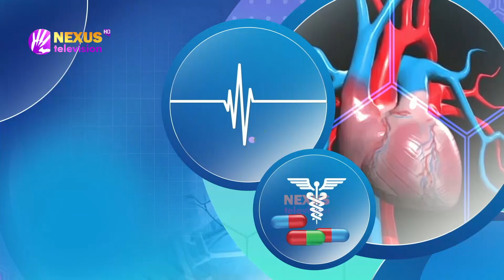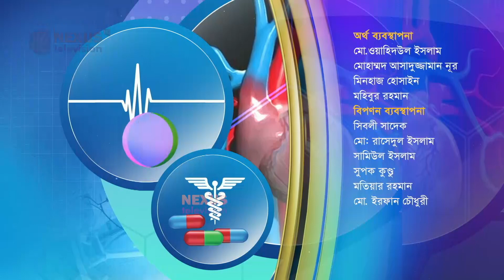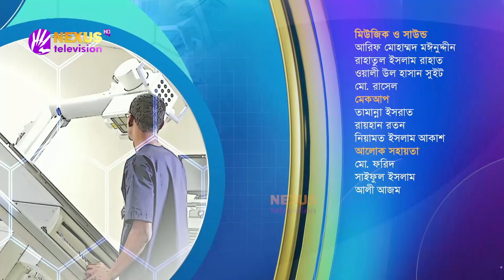শিশুর জন্মগত ত্রুটি ।। কেমন আছেন ।। Nexus Television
শিশুর জন্মগত ত্রুটি

ডা. গুলজার হোসেন উজ্জ্বল এর সঞ্চালনায় আজকের অতিথি
ডা. এ. কে. এম. মনিরুজ্জামান সানি
সহকারী অধ্যাপক, শেখ হাসিনা জাতীয় বার্ন ও প্লাস্টিক সার্জারি ইনস্টিটিউট